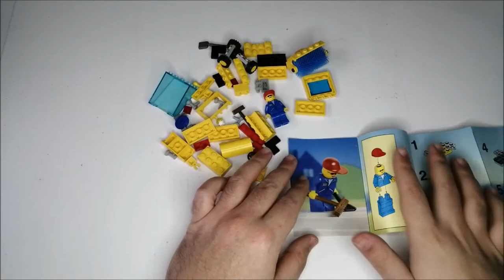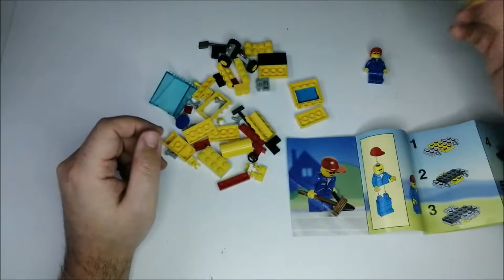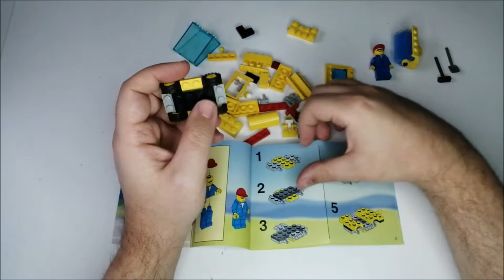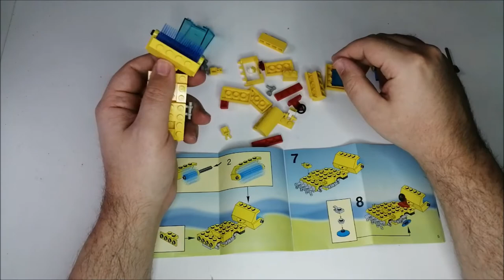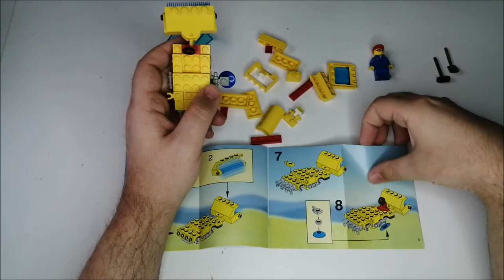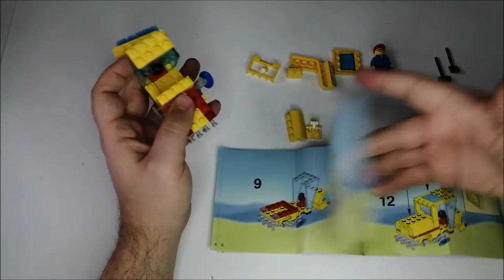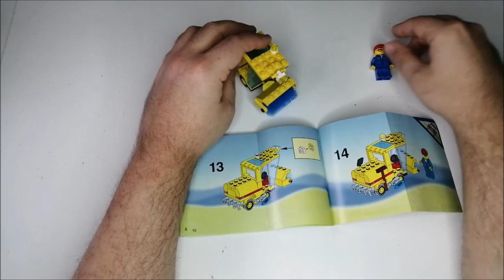Der Wagen kehrt mal richtig durch. LEGO 6649, Review 25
0:00 Intro, Figur und besondere Teile
1:57 Bauen
7:00 Fazit

Vielen Dank für das Schauen meines Videos,

EspadaBricks